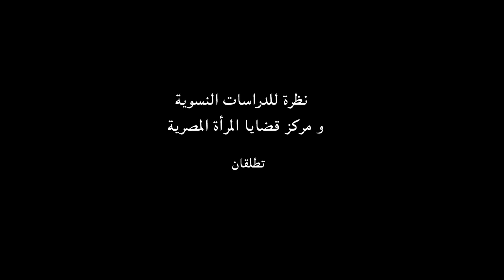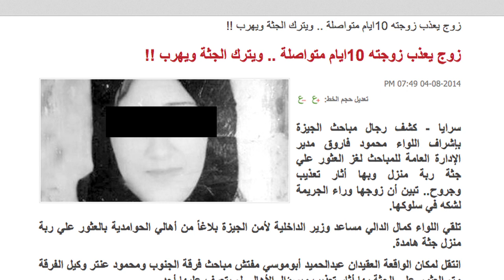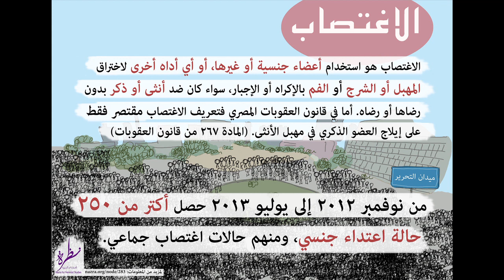قانون نشاز... وراء كل امرأة معنفة قانون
حملة "قانون نشاز" والتي تتخذ جملة "وراء كل امرأة معنفة قانون" شعاراًَ لها، تدشّنها نظرة للدراسات النسوية ومركز قضايا المرأة المصرية في إطار مشاركتهما بحملة ال16 يوماً لمناهضة العنف ضد النساء والتي تنتهي في العاشر من ديسمبر، متزامناً مع اليوم العالمي لحقوق الإنسان، "قانون نشاز" تتصدى لكافة الإشكاليات القانونية التي تضفي حالة من الشرعية على ممارسات العنف التي تتعرض لها النساء في المجالين العام والخاص, لمزيد من المعلومات